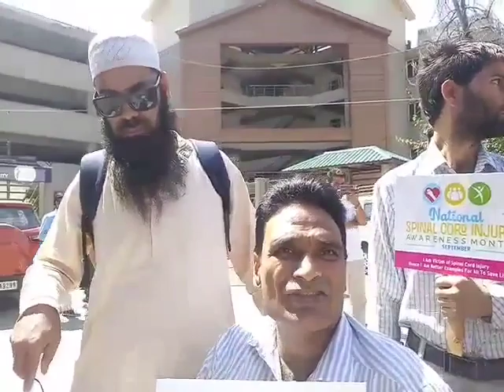interaction of Javed Ahmad Tak with Ghulam Hassan pandit president handicapped association pulwama